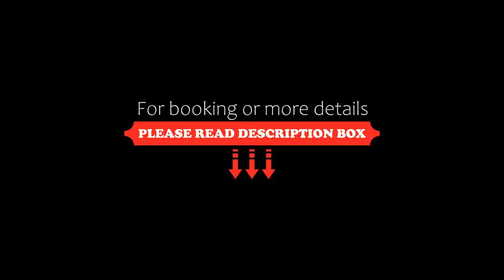Relais Cappuccina, San Gimignano, Italy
About Property:
You're eligible for a Genius discount at Relais Cappuccina! To save at this property, all you have to do is sign in.
A great base to discover Tuscany, this new, 4-star hotel relais Cappuccina offers an excellent location, with stunning views of the medieval city of San Gimignano, 1.5 km away.
Situated among rolling hills, Relais Cuppuccina is a relaxing haven with a large outdoor pool and a quality wellness centre. Here you will find an indoor, heated pool with hydr...
Property Type: Hotel
Address: Località Cappuccina 46/A, 53037 San Gimignano, Italy
Searching For
1. Relais Cappuccina - San Gimignano - Italy
2. Relais Cappuccina - San Gimignano - Italy Address
3. Relais Cappuccina - San Gimignano - Italy Rooms
4. Relais Cappuccina - San Gimignano - Italy Amenities
5. Relais Cappuccina - San Gimignano - Italy Offers and Deals
Audio Credit:
Track Title: Subway Dreams
Artist: Dan Henig